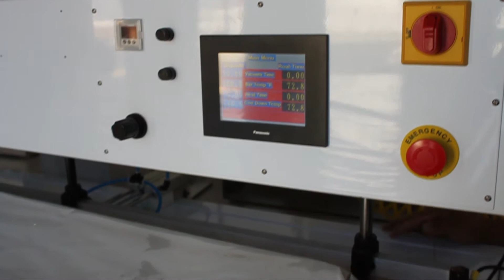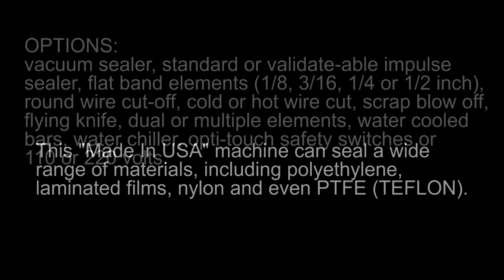Heavy Duty Vertical Impulse Sealer (FKA LFIG) Machine with Vacuum Option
IMPAK's Heavy Duty Horizontal & Vertical Impulse Sealers (FKA LFIG) are industrial-grade machines constructed from welded steel. All bag sealers are pneumatically powered and calculated to provide an airtight/watertight seal. Each bag sealer unit features a low pressure safety close and redundant emergency stop features. These models can be constructed as tabletop units or in seal lengths of up to 240 inches. Each bag sealer is ideal for sealing ranges of material including polyethylene, laminated films, nylon and even PTFE. Sealers are available in either standard thermal impulse or with repeatable and verifiable controls for medical or specialty applications.